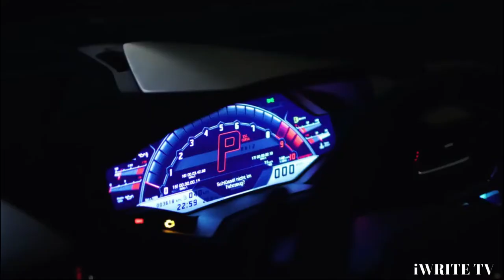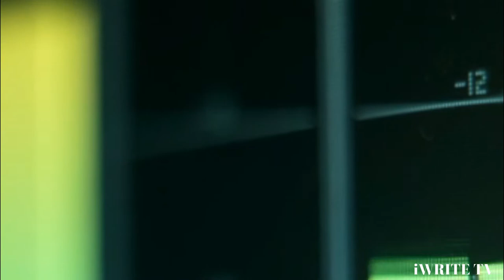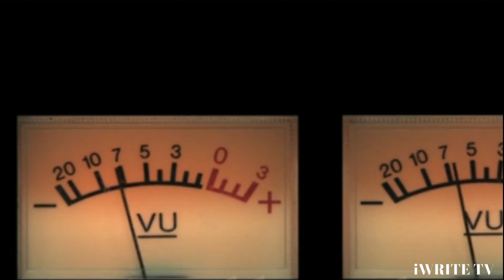LATE NIGHT CALL: Staffan Carlen IWRITE TV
STAFFAN CARLEN: LATE NIGHT CALL

Note: All Footage and Music are not the property of iWRITE TV only the IDEA!
FOOTAGE:
Shutterstock